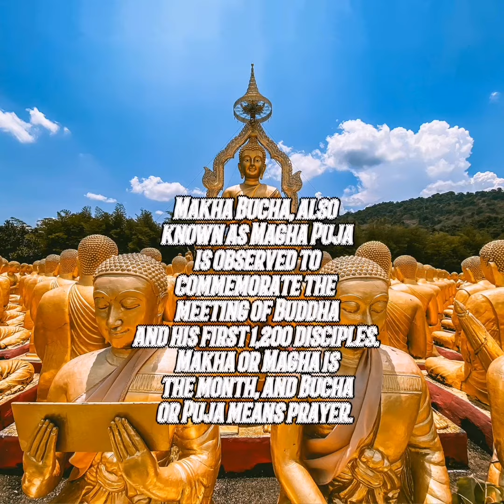MAKHA BUCHA PHUJA DAY!